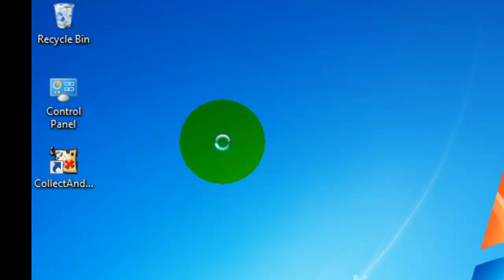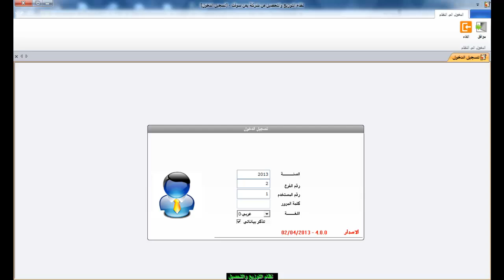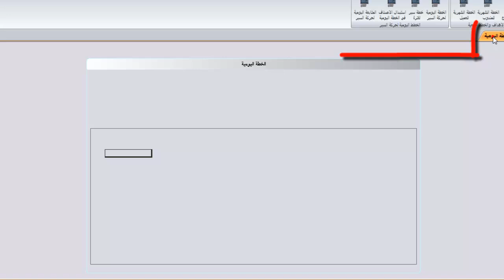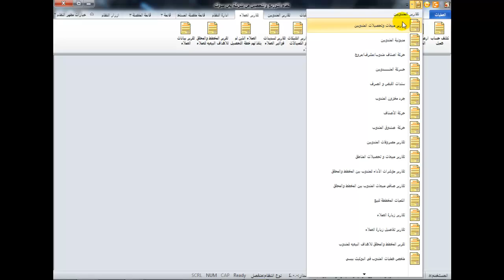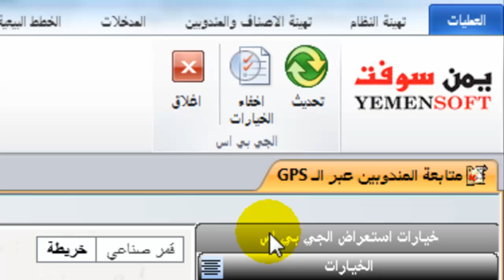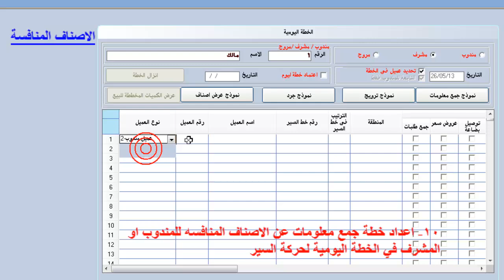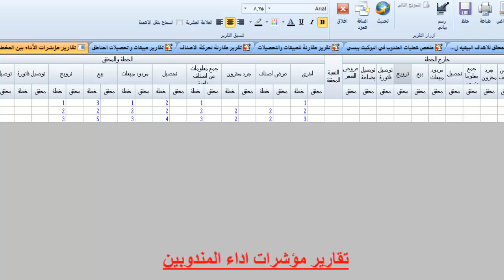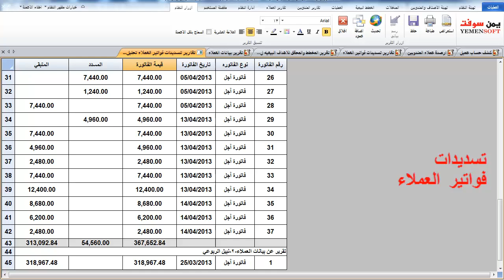نظام التحصيل والتوزيع Yemensoft Distribution & Collection System